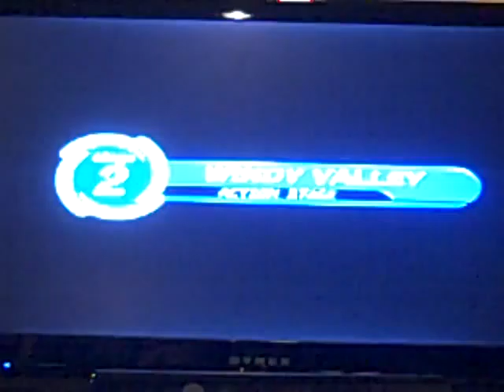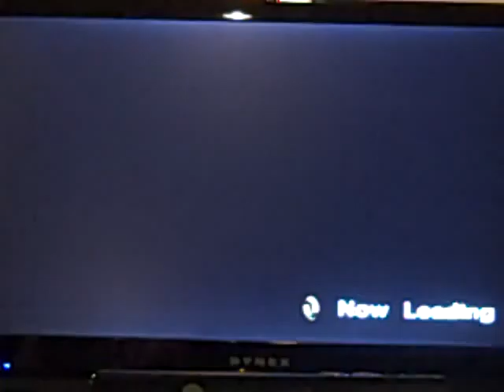Sonic Adventure DX Let's Play Episode 2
Welcome back guys! Today we fight Eggman in his Egg Hornet and then explore Windy Valley to retreive the purple chaos emerald. We also get the light speed shoes